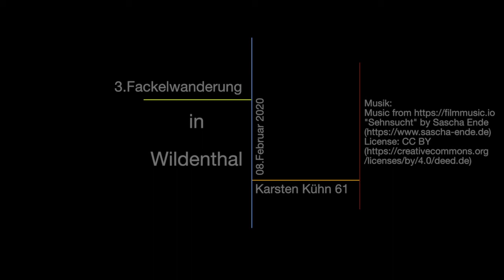Winterliche Fackelwanderung am 08.02.2020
Die gestrige Fackelwanderung in Wildenthal stand unter einem guten Stern.
Der Vollmond und der Winterwald schafften eine perfekte Umgebung.